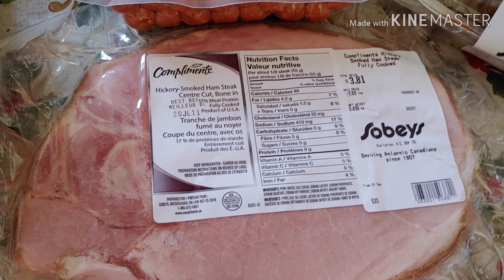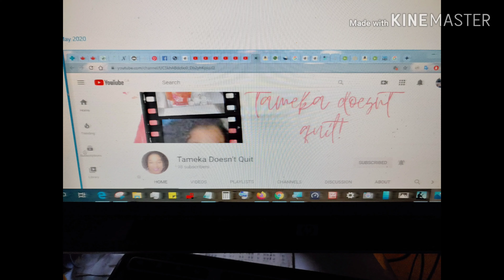May8 building a 🔥from coals & small 🥔🍠grocery haul with hubby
Just an old senior helping to build the fire 🔥from coals after we got back from town , then hubby and I did a small grocery🥔🍠 haul